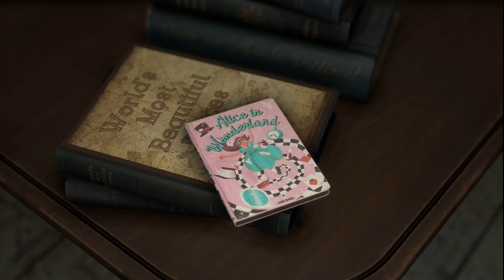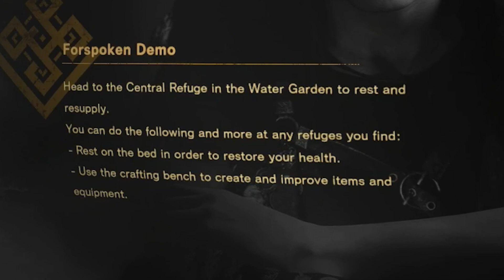THIS GAME HAS POTENTIAL | Forspoken Demo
Forspoken Demo has dropped and it's interesting...
Weekly Monday Uploads are Back!